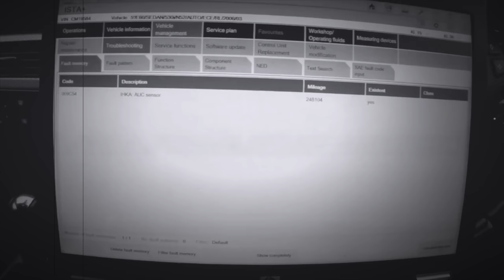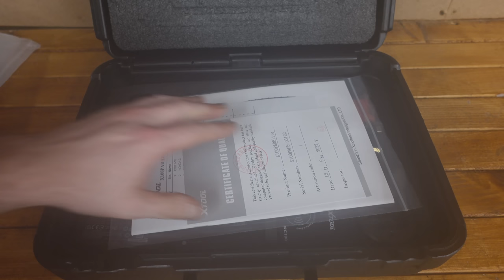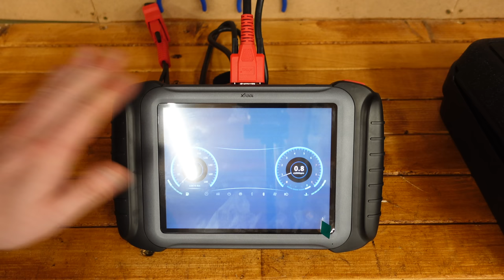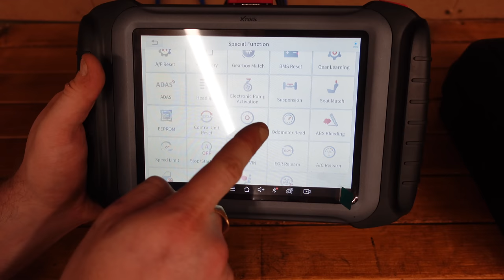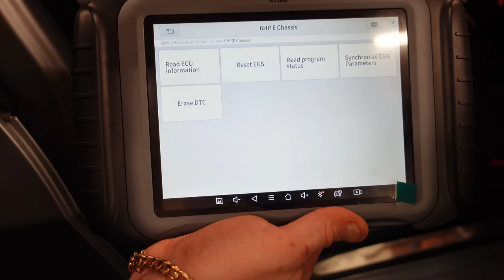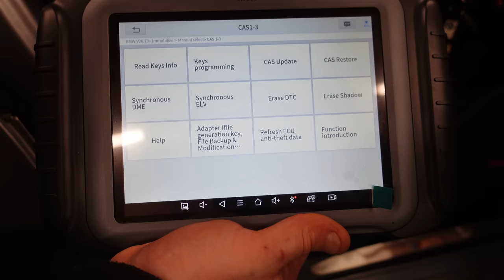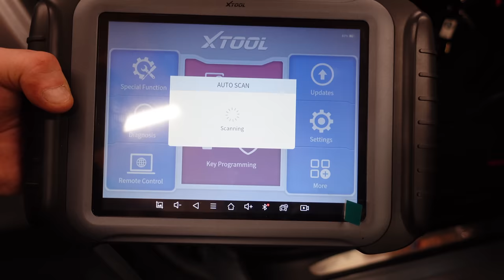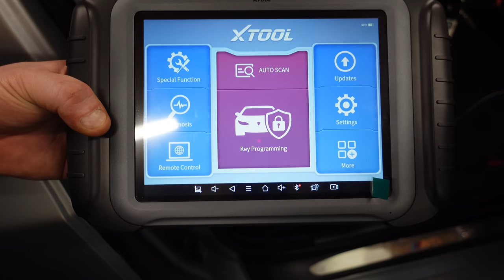XTOOL X100 Pad 3 Elite Scan Tool Review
Add Me On Instagram @BMWDoctorOfficial

Go to My Spotify Playlist which has all intro songs used on my videos

All Scan Tools Used in My Videos :

TOPDON Phoenix Pro
TOPDON Artidiag800BT
Thinkcar THINKTOOL Mini
Autel MaxiCOM MK808BT
Autel MaxiCOM MK908P Elite
ThinkDiag Bluetooth Scanner
TOPDON OBD Bluetooth Scanner
OTOFIX D1
OTOFIX IM1 PRO Key Programming

All Camera Equipment Used For My Videos :

Sony A6600 Camera
Canon G7X Mark II
Sony ZV1
Sony ZV1 Hand Grip
Go Pro Hero 7 Black Edition
Go Pro Hero 9 Black Edition
Go Pro Hero 9 Max Lens Mod
Neewer Lights Used For lighting

All Tools Used For BMW Software & Programming :

BMW D Kan Cable For All E series
BMW Ethernet Cable For F Series
BMW Next ICOM
Voltage Stabiliser

Forte Products Used By Me & In My Videos :

Forte Diesel Treatment
Forte Diesel Turbo Cleaner
Forte Seal Conditioner
Forte Petrol Treatment
Forte Fuel Injector Cleaner
Forte Oil Fortifier
Forte DPF Cleaner
Forte Diff & Gearbox Noise Treatment

Tools Used In My Video For Car Repair & Inspection :

Autool Smoke Machine
Smoke Machine Fluid
NOVSIGHT LED Headlight bulbs H7 For BMW
BMW GENUINE Car Trickle Charger
Jump Pack For BMW For Terminals Under Bonnet
TOPDON BT MobileLITE Battery Tester
TOPDON IR Infrared Thermal Imaging Camera Handheld ITC629 :